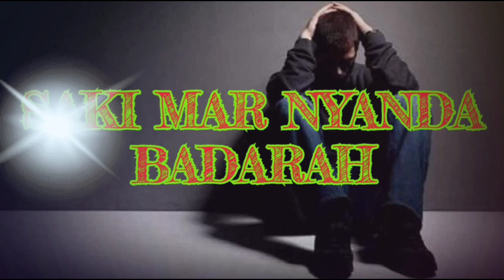SAKI MAR NYANDA BADARAH - SPADIX 28™ - CHA CHA DISCO TANAH